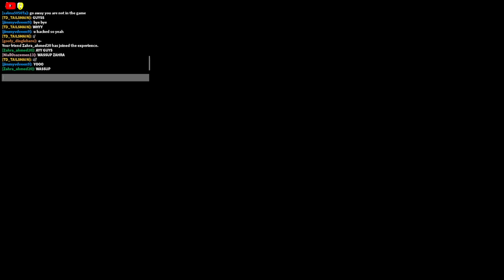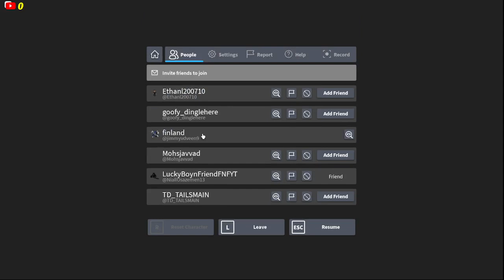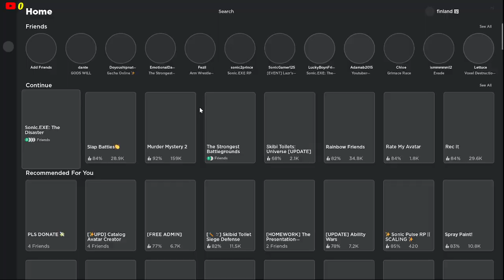bro i just caught a hacker in td little expose